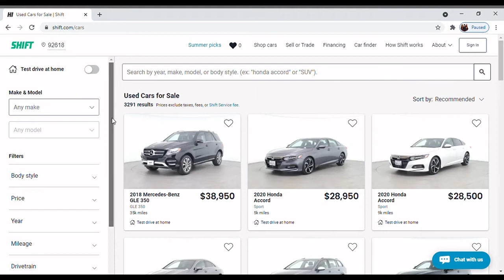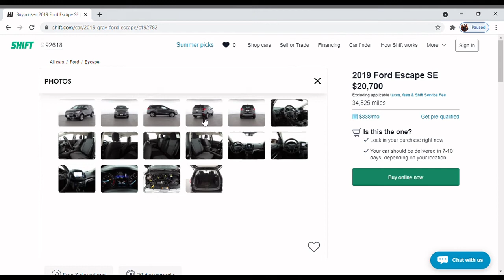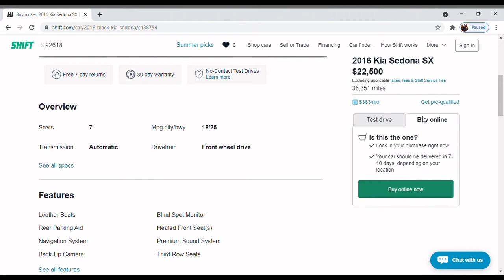Online Car Buying Experience In America | अमेरिकेत प्रत्येकाकडे CAR का? दुचाकी का नाही?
Hello Friends,
 I am making a video of Online Car Buying Experience In America. I hope that you like my videos.

YouTube turns off my comment box because off kids video, so you have any queries or suggestion comment me on Instagram or Facebook  account.

Visit My Instagram ID and Follow